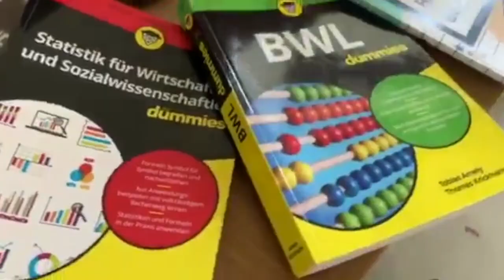SMILE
Hier ein kleines Projekt in dieser verrückten Zeit, aus der Universität der Künste Berlin, von Nicola Kripylo und mir.

Danke an alle die mitgemacht haben, es hat uns super viel Spaß ￼ gemacht!

BAND:
Aaron Seitz (Tonmeister)
Leonard Weber (Lehramt Musik)
Yannik Tiermann

MITWIRKENDE STUDIERENDE:
Jakob Kerscher, Tonmeister
Simon Hertling, Tonmeister
Joni Saksala, Tonmeister
Lilli Tull, Lehramt Musik
Moritz Klatt, Lehramt Musik
Mareike Hess, Lehramt Musik
Vanda Herr, Lehramt Musik
AleXAnder AuLEr, Absolvent Musical/Show
JasMin Eberl, Absolventin Musical/Show
Gwen Johansson, Musical/Show
Veronika de Vries, Musical/Show
Adam's Day, Musical/Show
Ngako Keuni, Musical/Show
Florentine Beyer, Musical Show
Jonathan Westphal, GWK
Nora Marleen, GWK (Illustrationen SMILE)
Charlotte Will, Schauspiel
Lisa Ziehm, Absolventin Master Oper
Theo Rüster, Absolvent Master Oper
Henrike Wiemann, Theaterpädagogik
Lea Nora Härtel, Lehramt Theater
Maxi Steinke, Lehramt

DOZENT/INNEN & MITARBEITER DER UDK
Prof. Peter Lund, Musical/Show
Prof. Rainer Wolf Wolf, Musical/Show
Elena Schaaf-Brandes, Musical/Show
Swetlana Rosenberger, Musical/Show
Alfred Hartung, Schauspiel
Patrick Reu, Disponent Fakultät Darstellendes Spiel